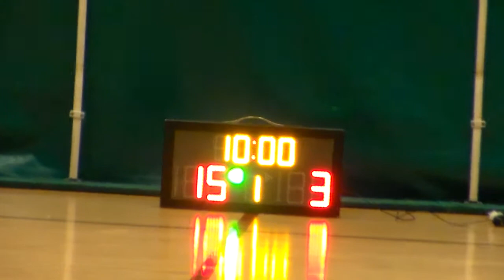STARLEAGUE NTS S5 20170604 TCC VS Faker Q1